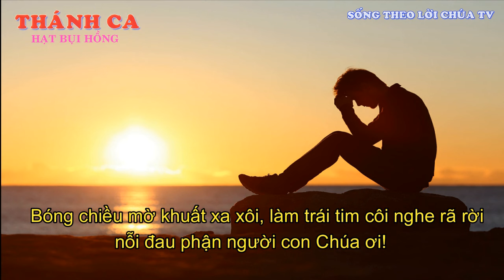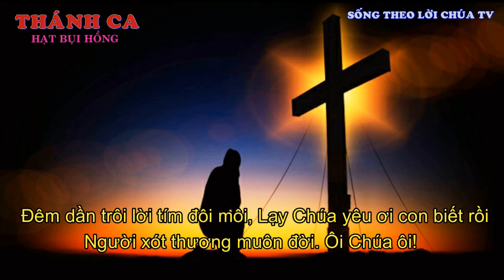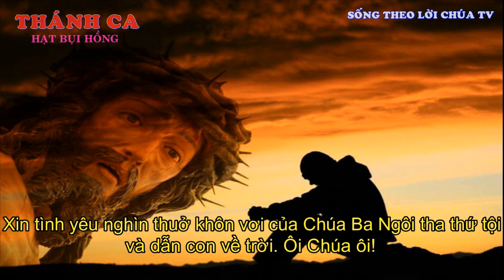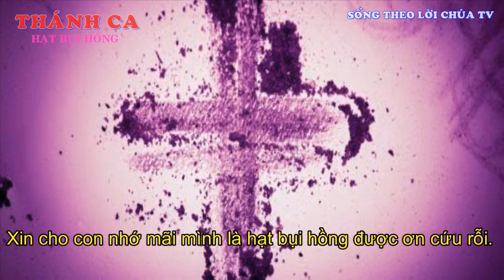LỜI CHÚA NGÀY 22 - 2 LỄ LẬP TÔNG TÒA THÁNH PHÊ-RÔ - PM.CAO HUY HOÀNG, ĐỨC TRỌNG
HẠT BỤI HỒNG
Trình bày Ns Thế Thông – Cs Long Vũ và nhóm bè Uyên Di

Pk1. Bóng chiều lặng lẽ buông lơi, giọt nắng nghiêng rơi nơi cuối trời, xót xa phận đời con Chúa ơi. Rồi chỉ còn một nắm tro thôi, về giữa chơi vơi theo gió vời, và biến tan muôn đời ôi Chúa ơi!

ĐK. Xin cho con nhớ mãi mình là hạt bụi hồng được ơn cứu rỗi. Xin cho con nhớ mãi mình là nắm tro tàn được ơn tái sinh. Vì yêu hạt bụi hồng này, vì yêu nắm tro tàn này, mà Chúa đã chết thân phận người, và Người phục sinh cho đời con hiển linh.

Pk2. Bóng chiều mờ khuất xa xôi, làm trái tim côi nghe rã rời nỗi đau phận người con Chúa ơi. Đêm dần trôi, lời tím đôi môi, lạy Chúa yêu ơi, con biết rồi, Người xót thương muôn đời ôi Chúa ôi.

Pk3. Thế trần là cõi chia ly, người sẽ ra đi về cõi trời, bến quê mong đợi nơi Chúa thôi. Xin tình yêu nghìn thủa khôn vơi của Chúa Ba Ngôi, tha thứ tội, và dẫn con về trời ôi Chúa ôi.